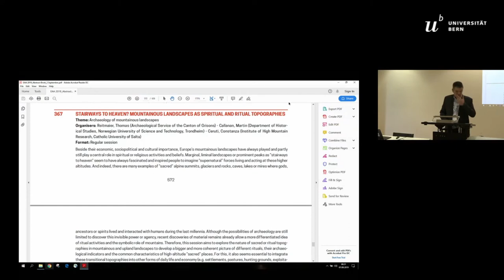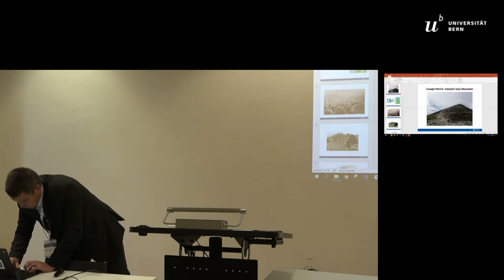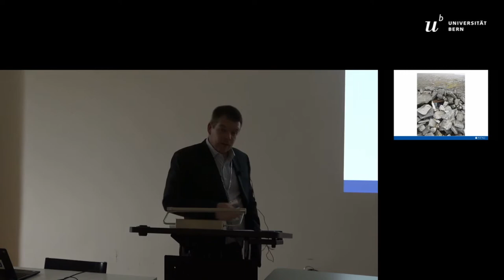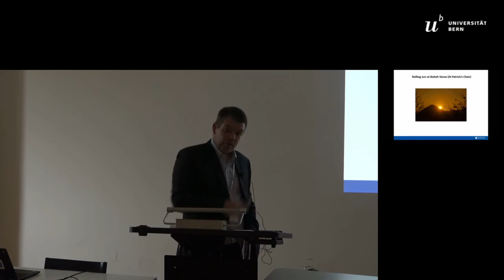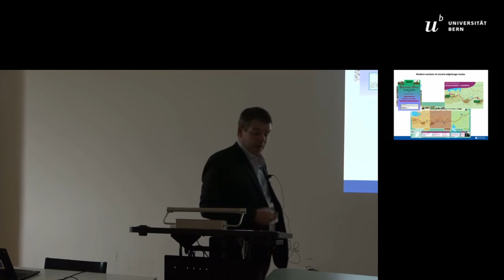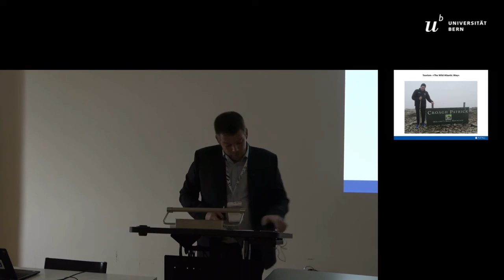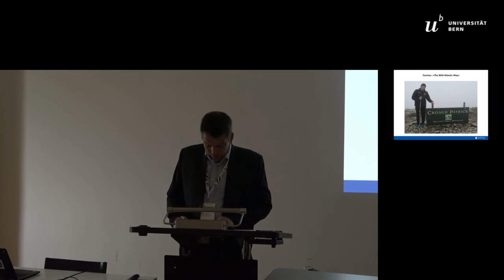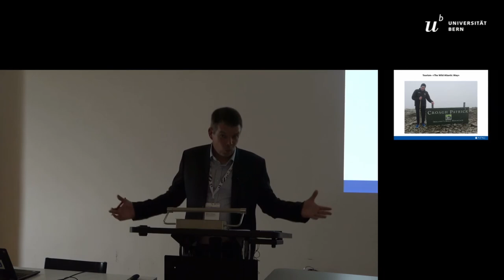INTRODUCTION TO STAIRWAYS TO HEAVEN? MOUNTAINOUS LANDSCAPES AS SPIRITUAL AND RITUAL